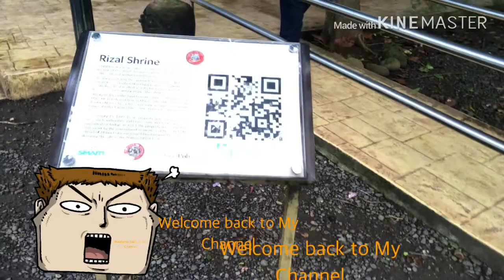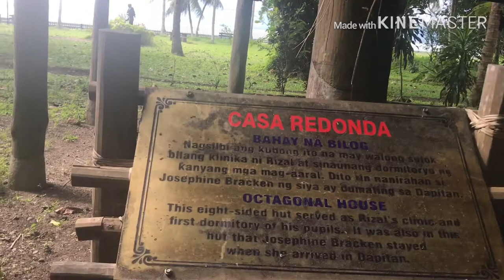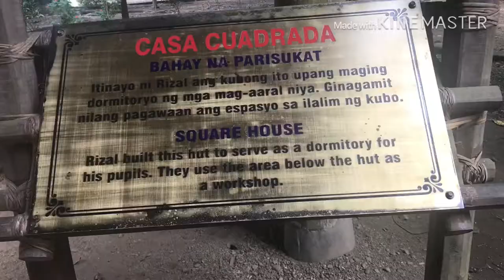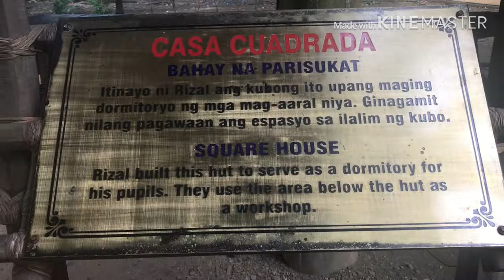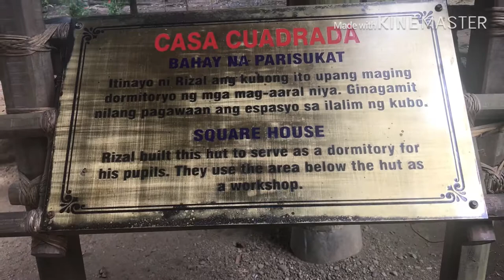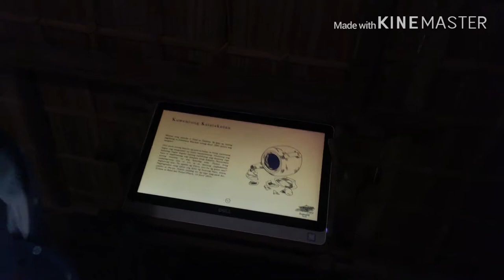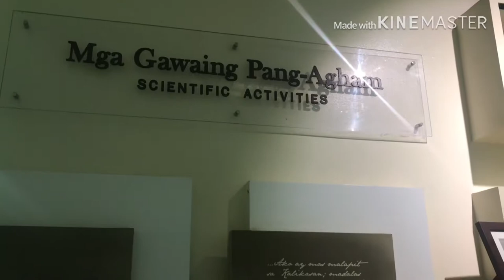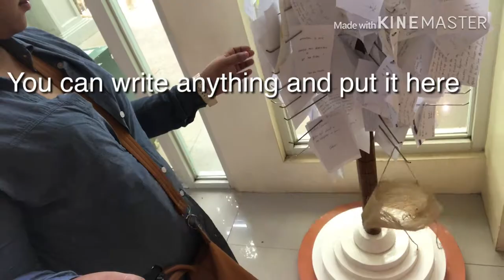Our National Hero Dr.Jose Rizal Shrine/Dapitan City Philippines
José Rizal Memorial Protected Landscape

The José Rizal Memorial Protected Landscape, also known as the Rizal Park and Shrine, is a protected landscape and memorial to the Philippines' national hero located in the city of Dapitan on the island of Mindanao. It preserves the farm site in barrio Talisay where José Rizal was exiled for four years from 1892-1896 after being accused of sedition and plotting the Philippine revolution in Manila by the Spanish colonial authorities.The protected area was established in 1940 as the Rizal National Park covering an initial area of 10 hectares (25 acres) through Proclamation No. 616 signed by President Manuel Luis Quezon. In 2000, it was enlarged to its present size of 439 hectares (1,080 acres) with a buffer zone of 15 hectares (37 acres) and was declared a protected landscape under the National Integrated Protected Areas System through Proclamation No. 279.

The José Rizal Memorial Protected Landscape occupies a hilly peninsula facing the Dapitan Bay in Zamboanga del Norte. It is located in the seaside barangay of Talisay, about a kilometer northwest from the Dapitan city proper.

HISTORY

The 16-hectare (40-acre) estate in Talisay was purchased by Rizal for P4,000 after winning the Reales Loterías Españolas de Filipinas (English: Royal Spanish Lottery of the Philippines) two months after arriving in Dapitan.Rizal built houses in the site, started a farm, put up a school for boys, and built a hospital where he could practice medicine and treat the poor for free.For four years, he worked as a rural physician, farmer, merchant, inventor, painter, sculptor, archaeologist, linguist, teacher, architect, poet, biologist and environmentalist.His mother, Teodora Alonso, sisters and other relatives would later on come to live with him in the farm. In 1897, after Rizal was executed, these properties were confiscated by the Spanish colonial government as indemnity to the state and transferred to the custody of Don Cosme Borromeo.The site was then converted into a public park in 1913 with the structures built by Rizal reconstructed on their original sites.

RIZAL SHRINE

The protected landscape area contains the Rizal National Shrine, declared in 1973 through Presidential Decree No. 105. It is a collection of five reconstructed houses of bamboo and nipa originally built by José Rizal, as well as other auxiliary structures

Casa Residencia
    The main house and also the biggest. It served as Rizal's residence where his mother and sisters also stayed during their visit. It has one bedroom and a surrounding veranda with views of the Dapitan Bay.

Casa Redonda
    The Round House. An octagonal stilt house that served as the quarters of Rizal's students and a clinic.

Casa Cuadrada
    The Square House. Located at the base of a hill, it served as a workshop and secondary dormitory for Rizal's students.

Casitas de Salud
    The Health Houses. Two small huts perched atop a low hill, one for males and the other for females, which provided lodgings for Rizal's out-of-town patients.

Cocina
    An outdoor kitchen with thatched roofing and open walls for ventilation, it features a traditional banggerahan (scullery) and kalan (firewood-fueled clay stove).

Casa Redonda Pequena
    A hexagonal shed which was used as a henhouse.

Other structures found in the park include a dam constructed by Rizal, an aqueduct, a water reservoir, an amphitheater and a museum.The Rizaliana Museum built in 1971 contains the hero's memorabilia including the blackboard and table he used for teaching. It is located near the park's entrance which also houses the office of the shrine curator.A large rock in the middle of the park known as Mi Retiro Rock marks the spot where Rizal wrote his poems Mi Retiro (My Retreat) and Himno a Talisay (Hymn to Talisay) about his life in exile in Dapitan.

ACCESSIBILITY

The protected landscape and memorial is located some 9 kilometres (5.6 mi) north of the Dipolog Airport. It is accessible via the Dipolog–Oroquieta National Road and Jose Rizal Avenue in Dapitan which also leads to the Dakak Park and Beach Resort in Taguilon.